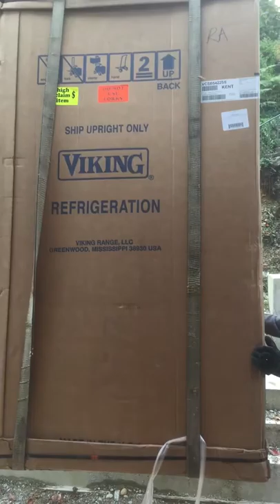VIKING FRIDGE DELIVERY WITH CRANE